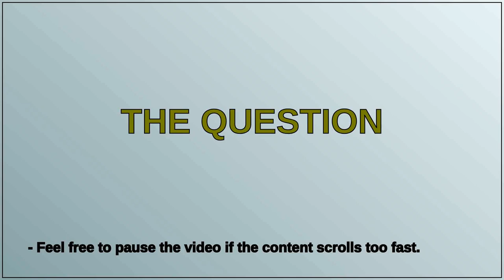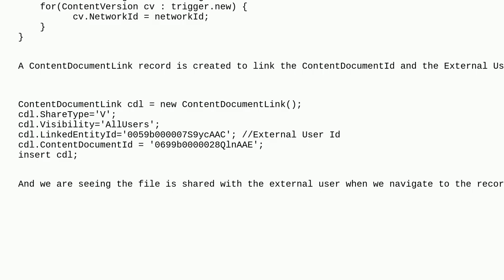Salesforce: Not able to share files with external users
Not able to share files with external users

A special thanks goes out to the community

  customer-community digital-experience file-sharing apex